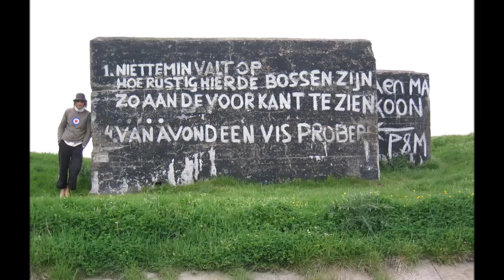Michel Groenendaal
Love never runs on time